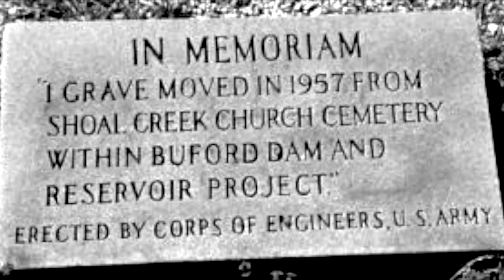The Creepiest Urban Legends From Every State - Part 1 Scariest Urban Legends in America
Alabama Dead Children's Playground - :53
Alaska Kushtaka - 2:33
Arizona Slaughterhouse Canyon - 3:46
Arkansas The Dog Boy - 5:26
California Turnbull Canyon - 6:45
Colorado Riverdale Road - 9:16
Connecticut Dudleytown - 10:50
Delaware The Corpse Light - 11:59
Florida The Devil’s Chair - 12:42
Georgia The Ghost Town of Lake Lanier Underwater City - 13:34

What are the Creepiest Urban Legends From every State? The Scariest Urban Legends in America?  From Haunted Playgrounds and Roads, to underwater cities and even The Devil’s Chair itself. Let’s talk about ‘em!

What’s going down Mouse Nation? Today we will be discussing the Creepiest Urban Legends from every state. The Scariest Urban Legends in America! This is of course in the United States. What your favorite Scary Urban Legend from your town! Tell us some of your favorite Creepy Urban Legends from where you live.

Alabama Dead Children's Playground - Well this is normal in Alabama’s largest and oldest Cemetery. It’s name, Maple Hill Cemetery. But it also has another name. The Dead Children’s Playground. Supposedly in the 1960’s there was a string of child disappearances. Sadly the murderer and many of the children were never found, but their funerals did take place in the Maple Hill Cemetery which brings life to this Creepy Urban Legend.

Avoid the Dead Children’s Playground.

Alaska Kushtaka - The Kushtaka, which means The Land Otter Man is a native American urban legend. . The Kushtaka are shape shifters who can also take the shape of humans. Now what makes these guys creepy urban legends? Once the Kushtaka has you in their arms they’ll do one of two things. Either shred the person to pieces, or change them into one of them. Fear the Kushtaka Urban Legends.

Arizona Slaughterhouse Canyon - It’s the 1800’s, during The Gold Rush a family lived at the bottom of Luanna’s Canyon.  It is now known as Slaughterhouse canyon. When the Gold began to dry up, they became poor. The father left looking for food for his family. Then one day he didn’t make it home.  His family would starve and go crazy  The mother could not longer stand her children’s screams and begging for something to eat. You can still still hear the echoes of the children’s screams through out Slaughterhouse Canyon.

Arkansas The Dog Boy

Well, what makes the Urban Legend so creepy, it’s definitely a true story. The Dog Boy of Quitman. A couple had a son in the city of Quitman, Arkansas. This young boy was named Gerald. Why was he called the Dog Boy, because he would kidnap dogs. As the dog boy grew older, his intentions become more malicious. He added on to his home to keep more animals and he even imprisoned his own parents to the upstairs part of their home. The Dog Boy still haunts the home.

California Turnbull Canyon - Now Turnbull Canyon is near Whittier and Puente Hills, California. Turnbull Canyon is an extremely haunted paranormal hotspot. Where to begin but centuries ago Native Americans had a nickname for this place The Dark Place. They saw Turnbull Canyon as forbidden grounds. Don't go to Turnbull Canyon at night. There was once an insane asylum in Turnbull Canyon.

Colorado Riverdale Road - We could do an entire episode on just Riverdale Road in Thornton, Colorado. From Native American shape shifters who to a Lady in White also seeks anyone who will give her a ride. The most famous Urban Legend that haunts Riverdale Road . The Gate’s of Hell. Giant rusted gates that are said the be the beacon for the rest of these spirits and entities.  Would you go to Riverdale Road ?

Connecticut Dudleytown - Dudleytown wasn’t really town, more of an area in the town of Cornwall that was owned by the Dudley Family.  Now supposedly the Dudley family of Dudleytown were cursed. That’s brings us to Connecticut's Dudleytown, which also has the nickname the Village of the Damned. The area would be plagued with bad luck. This curse caused Dudleytown to become a ghost town.

Delaware Corpse Light - A mysterious ghost light that comes from mid air  where no lighthouse sits. The Corpse Light is said to be a curse from the natives of the area. They gave this curse after British Soldiers murdered many of their people at a wedding ceremony.

Florida The Devils Chair - In a cemetery in a town full of spiritualists and psychics, sits a large brick chair near one of the graves. This chair is the Devils Chair.  Urban Legend says that is you sit in the devils chair at midnight, you can speak to Satan himself.

Georgia The Ghost Town of Lake Lanier - Lake Lanier has a lot of unique qualities to it. The most being, that it’s cursed. Lake is Man Made. It’s creation seems to have been cursed from the beginning. A damn broke before the towns below could be totally demolished and in the murky waters sits an entire town. Roads and homes, an entire Ghost town immersed in the lake itself. This is the Lake Lanier Underwater City